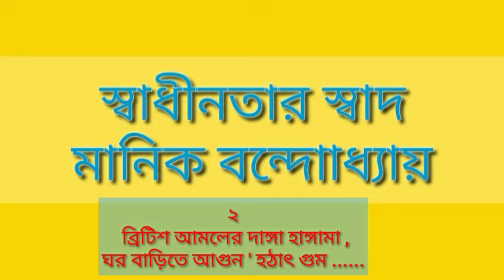স্বাধীনতার স্বাদ| মানিক বন্দ্যোপাধ্যায়